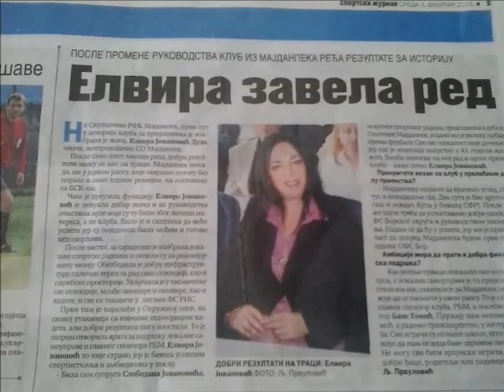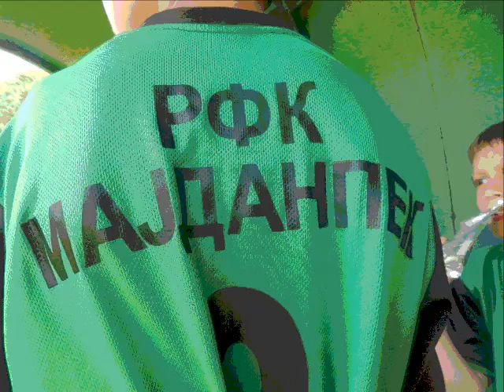RFK Majdanpek, šampioni 2016